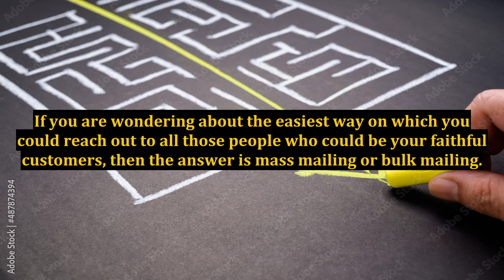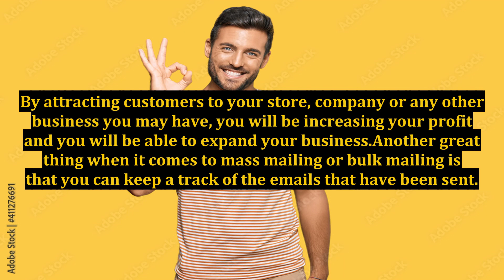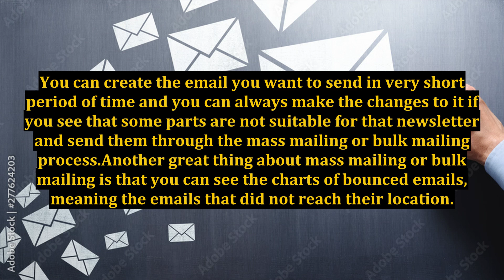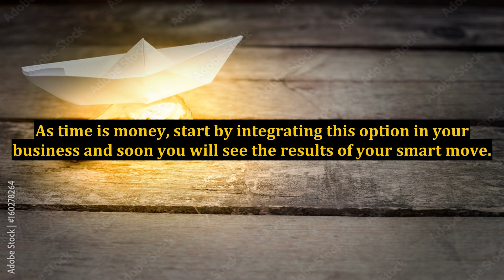Email Marketing Services For Stepping Up Your Business